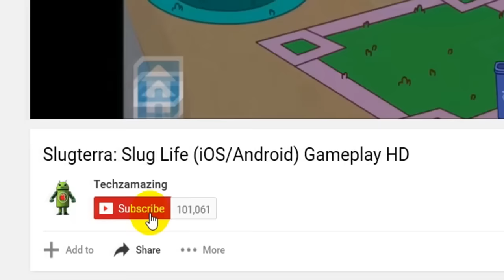SNIPER HUNTER GAMEPLAY - Best Sniper Game for Mobile? - iOS / Android